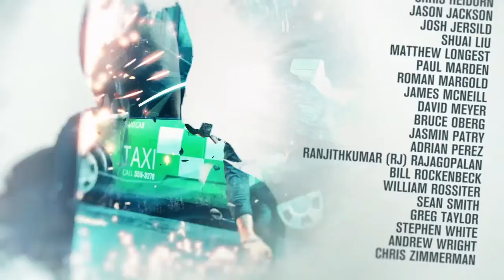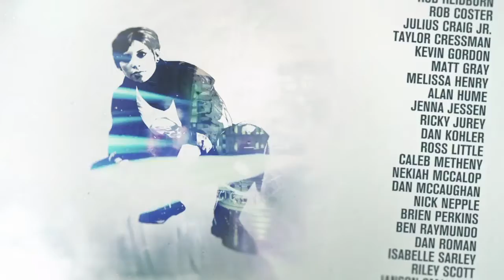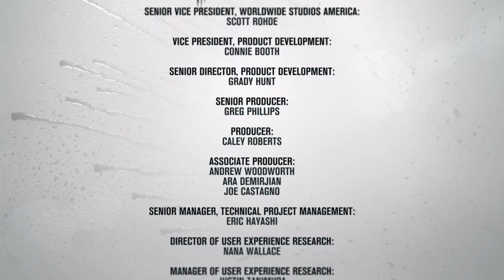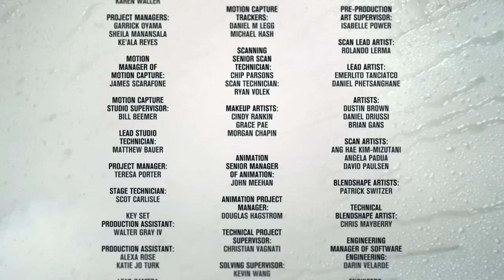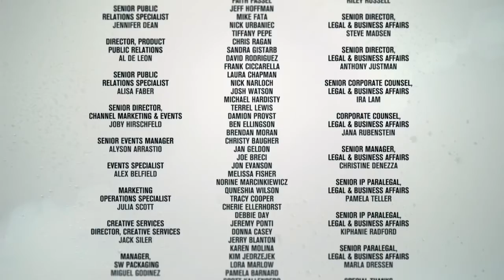Infamous: Second Son Gameplay Walkthrough Parte 24 - (Karma malo) Final Matar a Augustine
Walkthrough de las misiones de Infamous: Second Son en Español / Guía

Infamous: Second Son (estilizado como inFAMOUS: Second Son) es un videojuego de acción y aventura de mundo abierto, desarrollado por Sucker Punch Productions y publicado por Sony Computer Entertainment para la consola de videojuegos PlayStation 4.

Infamous Second Son se establece siete años después del buen final de Infamous 2, en el que Cole MacGrath activó el Ray Field Inhibitor (RFI) para destruir un conducto (superhumanos llamados por su capacidad de "canalizar" poderes) llamado John White, también conocido como la bestia y cura la plaga. Originalmente se pensó que la explosión resultante había matado a todos los Conductos en todo el mundo; sin embargo, los que están fuera del radio de explosión o con una resistencia natural han sobrevivido. Temiendo las habilidades de los Conductos después de la destrucción de Empire City, la costa este de los Estados Unidos y la economía mundial, se forma el Departamento de Protección Unificada (DUP). Ahora, las principales ciudades de los Estados Unidos están muy controladas por la actividad de Conduit, a quien el DUP ha calificado colectivamente como "bio-terroristas". El juego se desarrolla en Seattle, Washington, ahora bajo jurisdicción DUP. Los jugadores controlan a Delsin Rowe, un grafitero holgazán de 24 años, que quiere ayudar a la comunidad protestando contra el gobierno, que odia. Infamous se desarrolla en un entorno de mundo abierto, donde el jugador puede hacer lo que quiera. El parkour es un elemento importante y los jugadores pueden destruir el medio ambiente para su uso. El jugador comienza con el elemento humo y obtiene otros poderes al derrotar a otros

Cyborgtec is a channel dedicated to walkthrough, easter eggs and tutorials of the best videogames.